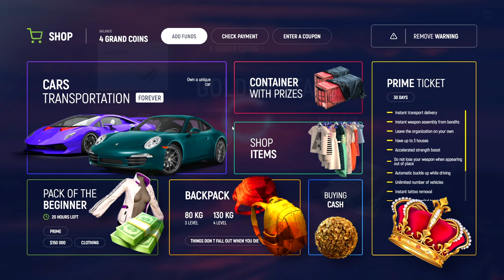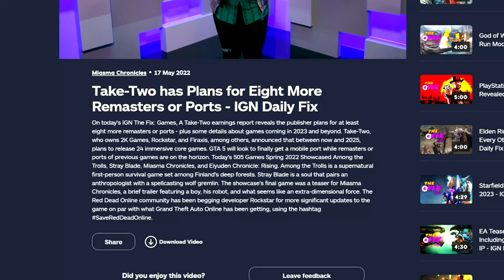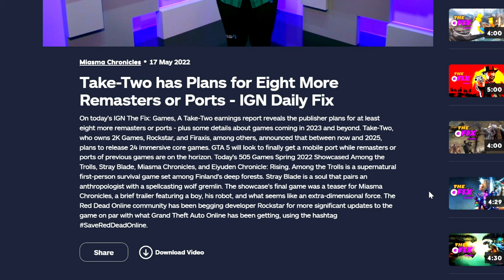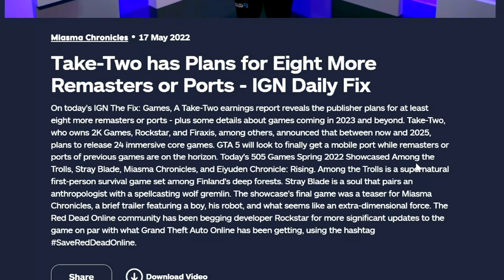ROCKSTAR Just ANNOUNCED 8 New Upcoming Titles